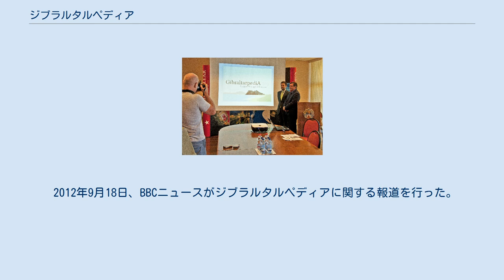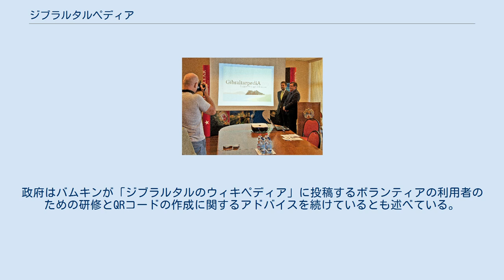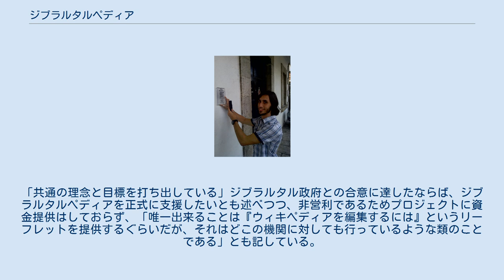ジブラルタルペディア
メディアを再生する ジブラルタルペディアを紹介するビデオ（ワシントンで開催されたウィキマニア2012にて） ジブラルタルの観光大臣ニール・コスタ（2012年7月18日、ジブラルタル政府による発表会見） ジブラルタルペディア(Gibraltarpedia)はオンラインの百科事典であるウィキペディアとイギリスの海外領土であるジブラルタルをリンクさせるプロジェクトである。
5月に始まった南ウェールズの街モンマスとウィキペディアを結びつけるプロジェクト（モンマスペディア）に続き、ウィキメディア財団と商標使用許諾契約を結んだジブラルタル政府が2012年7月に開始した。
 2012年9月にこのプロジェクトにおけるジブラルタル観光局の役割をめぐって広く議論がたたかわされ、観光局が商業的な関心を高めるためにプロジェクトを利用していたか、ジブラルタル政府とウィキメディア・イギリスの理事との間で有給のコンサルタント契約が交わされたことにより利害の衝突が起こったかが論点となった。
 ジブラルタルペディアのウェブサイトによると、このプロジェクトは「可能なかぎり多くの言語で著名な場所、人物、アーテファクト〔ﾏﾏ〕、動植物の一つ一つをカバーすることを目標にしている」。
その対象はジブラルタル海峡、ジブラルタル湾沿いにあるスペインの自治体、モロッコ北端の丘、ジブラルタルの対岸にあるスペインの飛地領セウタにも及んでいる。
ウィキプロジェクトの一つとして組織化され、ボランティアの編集者、ジブラルタル政府、ジブラルタル観光局、ジブラルタル博物館、ロジャー・バムキン（ウィキメディア・イギリスの元理事）らのコラボレーションが実現した。
 2012年7月にウィキメディア・イギリスとジブラルタル政府がジブラルタルペディア・プロジェクトを始動させた。
大本となるアイディアはウィキペディアに記事を投稿していたジブラルタル人タイソン・リー・ホームズが思いついたものである。
モンマスペディアに触れたホームズは、同じようなプロジェクトはジブラルタルにとっても有益だと考えたのだ。
ホームズはジブラルタル博物館のスチュワート・フィンレイソンに連絡をとり、今度はフィンレイソンがウィキメディア・イギリスの代表とコンタクトをとった。
この計画を検討するためにモンマスペディアの主催者もジブラルタルに招待された。
 ジブラルタル政府はこのプロジェクトが観光を促進する手段になると考えており、実際にジブラルタル観光局がこのプロジェクトの成立に大きな役割を果たした。
観光相であるニール・コスタはウェールズの新聞社に「我々は政府として、機会が訪れたならそれを逃すことのない、打てば響くような存在でなければならないと常に主張してきました」と語っている。
コスタはウィキペディア側の人間のためジブラルタルで協議の場を設け、ジブラルタル博物館のスタッフによる史跡のツアーも開催した。
 政府ははじめ「内心ジブラルタルにそれほど関心がなく、不正確であったりネガティブな記事を書く」ウィキペディア編集者の存在を懸念していた。
この不安が和らいだのには、伝えられるところによると、ウィキメディア・イギリスの言質があったという。
政府関係者がジブラルタル・クロニクル紙に語っているが、「ウィキメディア・イギリスの方たちが自己調整という側面があると請け合ってくれました。私たちは地元のボランティアの皆さんに記事上で起こることに目を光らせていただきたいと思います。ひどいことが起こるでも〔ﾏﾏ〕、何秒かしたらまったく簡単に以前のページに戻してもらえることでしょう」。
 2012年6月、ジブラルタル政府はモンマスペディアの共同設立者でありウィキメディア・イギリスの理事であったロジャー・バムキンとウィキペディアの編集者ジョン・カミングスとの同意書にサインした。
バムキンはコンサルタントとしてQRコードの作成とプロジェクトの寄稿者の養成に関してアドバイスを行った。
彼は2012年7月にウェスタン・メール紙上で「世界中の第二のウィキペディア・タウンになりたい土地からの招待状におぼれた末に」ジブラルタルを次のプロジェクトの場所に選んだと語っている。
 ウィキペディア―より正確にはジブラルタルペディア―への投稿を促進するワークショップが2012年7月の終わり頃にジブラルタルで開催された 。
ジブラルタルペディアのコーディネーターとなったタイソン・リー・ホームズはプロジェクトが「みんなが何よりも時代ごとの歴史や有名な建物、人物...